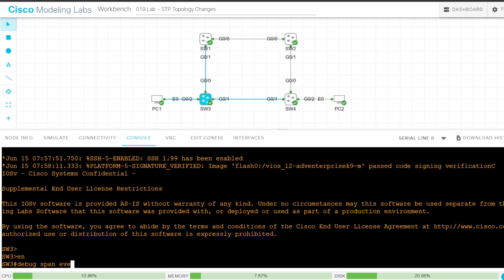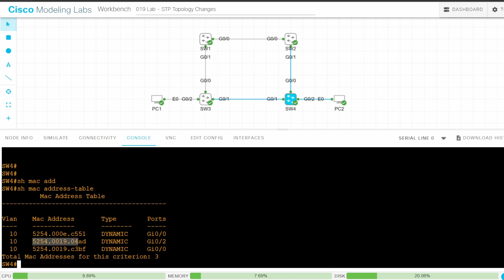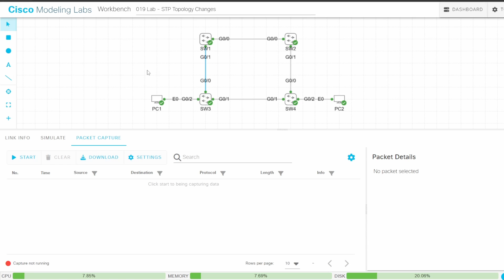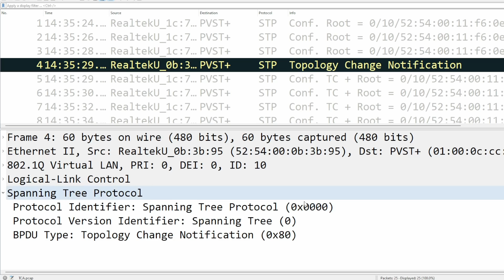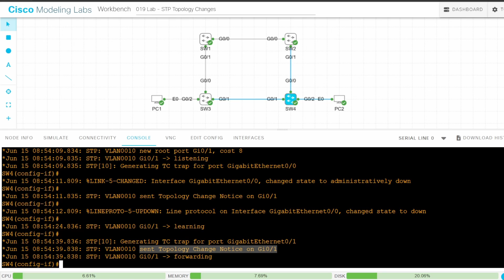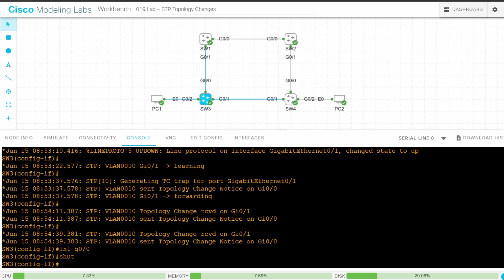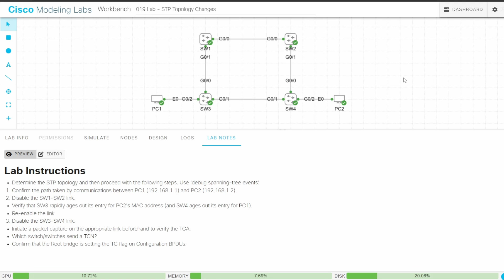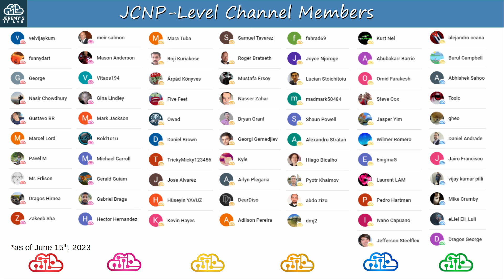CCNP ENCOR // STP Topology Changes (LAB) // ENCOR 350-401 Complete Course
This video covers the STP topology change process including:
Topology Change Notification (TCN) BPDUs
The Topology Change Acknowledgment (TCA) flag
The Topology Change (TC) flag

0:00 Introduction
2:00 Step 1
3:34 Step 2
5:21 Step 3
8:52 Step 4
10:51 Step 5
14:10 Thank you to supporters